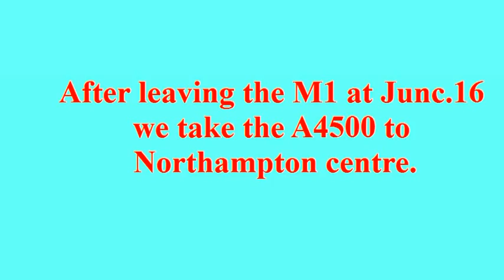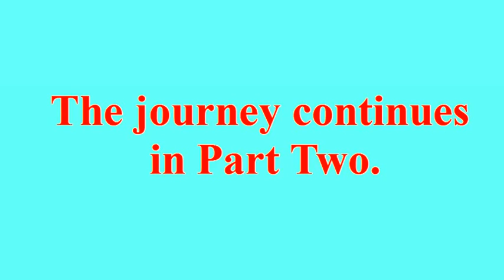A Drive across Northampton. Part One.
A car journey from the M1 junc. 16 to Cogenhoe, passing through Northampton centre.